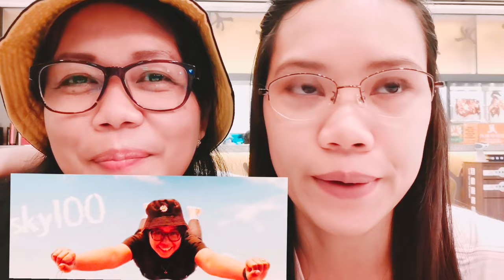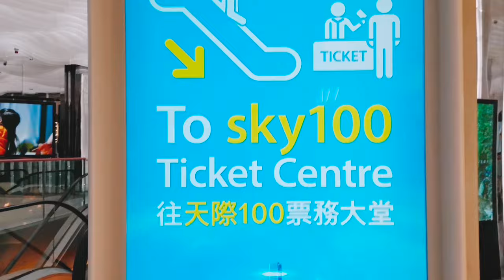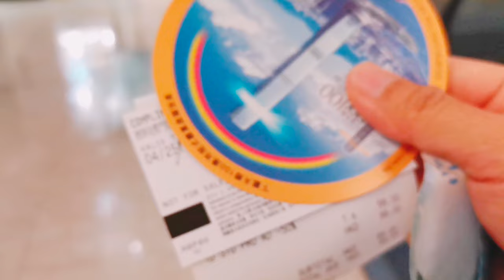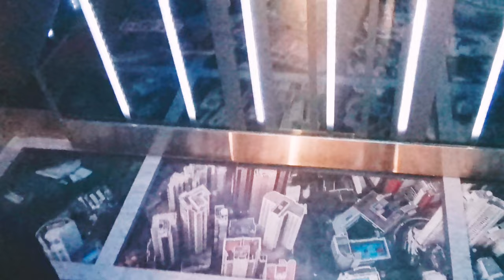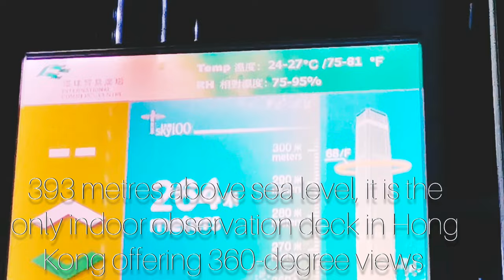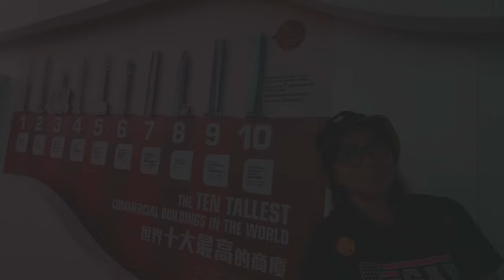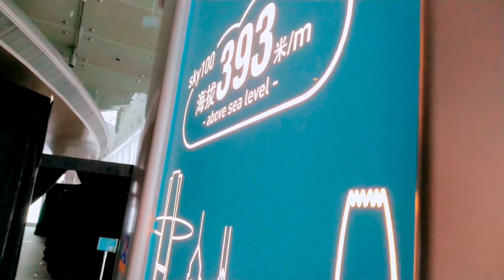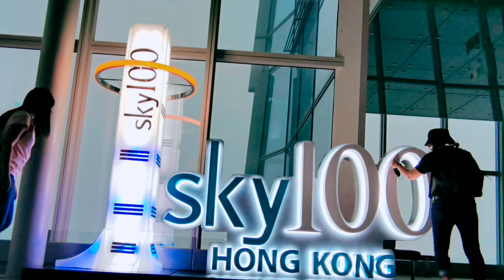SKY100 HONG KONG OBSERVATORY DECK DAY TIME VIEW / RAINY DAY/ WHAT CAN WE DO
SKY100 HONG KONG OBSERVATION DECK DAY TIME VIEW / RAINY DAY / WHAT CAN WE DO IN SKY100 HONG KONG OBSERVATION DECK?

Last April 17, 2021, I've try to visited Sky100 Hongkong but I'm failed to reach this skyscrapers with 360 views 100th floor in ICC. Sky100 is the 10th Tallest commercial building in the world wich is located here in Hong Kong.

Sky100 is a 360-degree indoor observation deck on the 100th floor of the International Commerce Centre, in West Kowloon, Hong Kong near Kowloon station.

To avoid any mistakes and you are planning to visit Sky100 in Hong Kong better to watch my vlog about this link attached below.

To support this channel and content improvement, you can join to my membership button as PC WAFFLE, PC SILVER amd also you can be a sponsor for Team Venom by joining to PC EMERALD.